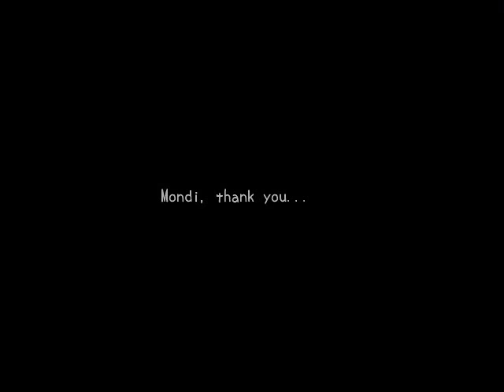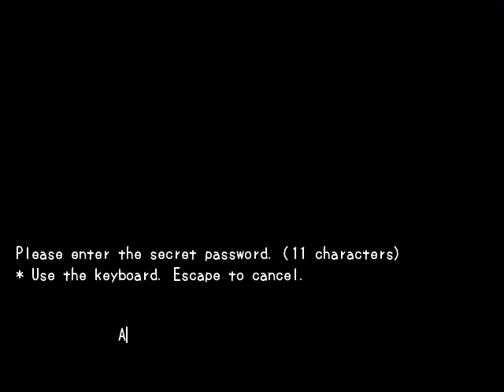MISAO [10] - Saotome's Albtraum